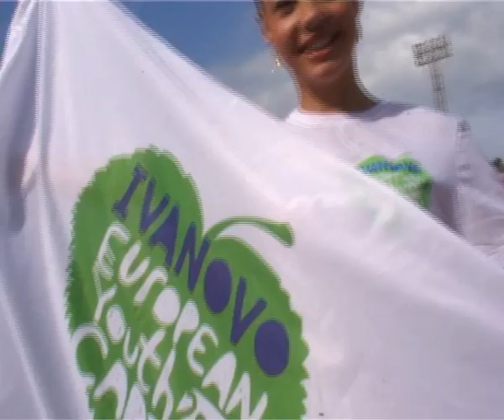ивановская красавица 2012. день физкультурника